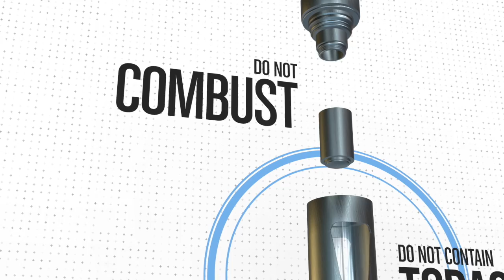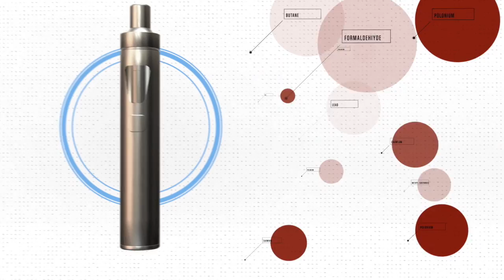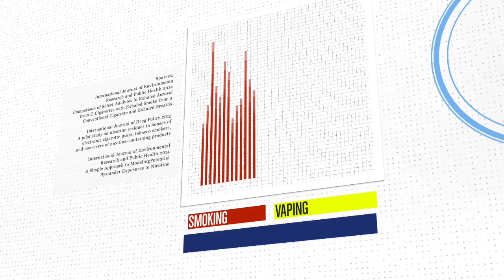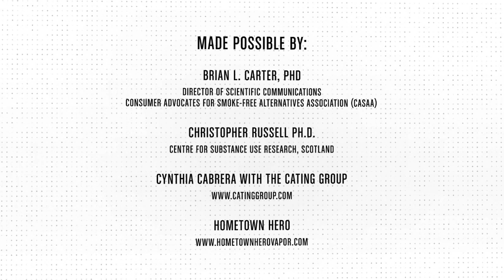Facts about Vaping - CASAA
Millions of long-term smokers have developed diseases that have caused them to die early. It is well understood that these diseases are caused almost exclusively by inhaling smoke. Vapor products, commonly referred to as electronic cigarettes, or e-cigarettes, do not burn tobacco or any other material, and so do not produce the smoke that causes smoking related diseases.

- How an e-cigarette works.
- Vapor products are an alternative, low-risk product.
- Many use vapor products exclusively and others smoke far fewer cigarettes.
- Vapor products can be effective in helping people stop smoking completely.
- Best estimates suggest that e-cigarettes are at least 95% less harmful than regular cigarettes.
- Vaping is a clean source of nicotine absent most of the toxic chemicals found in smoke.
- No known harms to bystanders from inhaling secondhand vapor.
- There is zero evidence that nicotine causes cancer.
- Isn't nicotine addictive?
- Vapor products are a less-risky alternative to the death and disease caused by combusted cigarettes.

Addiction 2014 - Real-world effectiveness of e-cigarettes when used to aid smoking cessation

Royal College of Physicians 2016 - Nicotine without smoke: Tobacco harm reduction

International Journal of Environmental Research and Public Health 2014 - Comparison of Selected Analytes in Exhaled Aerosol from E-Cigarettes with Exhaled Smoke from a Conventional Cigarette and Exhaled Breaths

International Journal of Drug Policy 2015 - A pilot study on nicotine residues in houses of electronic cigarette users, tobacco smokers, and non-users of nicotine-containing products

International Journal of Environmental Research and Public Health 2014 -  A Simple Approach to Modeling Potential Bystander Exposures to Nicotine

Office for National Statistics 2016 - Adult smoking habits in Great Britain

Addiction 2016 - Electronic cigarette use in the European Union

Contributors:

Brian L. Carter, PHD
Director of Scientific Communications

Christopher Russell, PH.D.